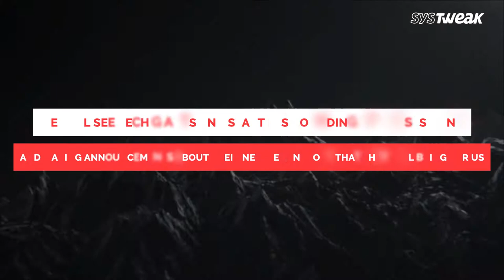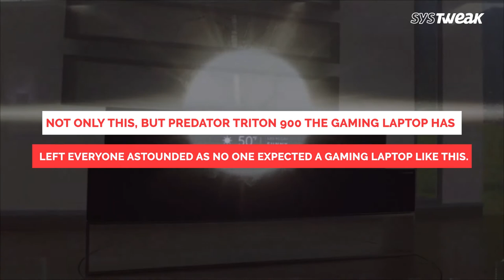CES 2019: Day 4 at a Glimpse at a Glance | Systweak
Today we bring forth what we expect on Day 4 of CES 2019 and other important announcements made so far that made a mark. This includes Google assistant support added to devices, Predator Triton 900, Smart display and other gadgets.